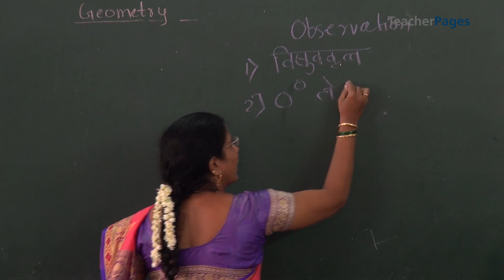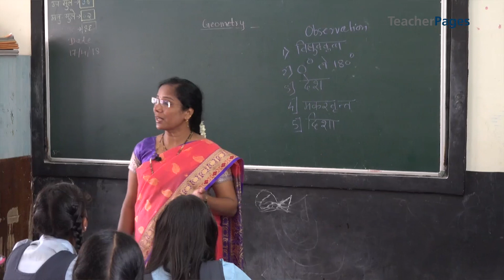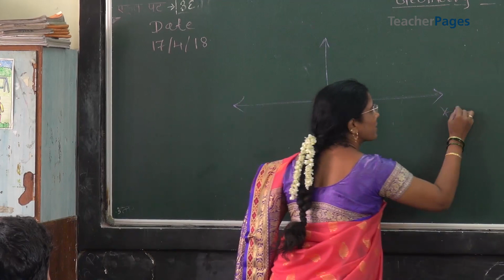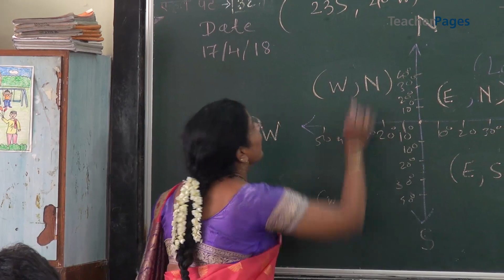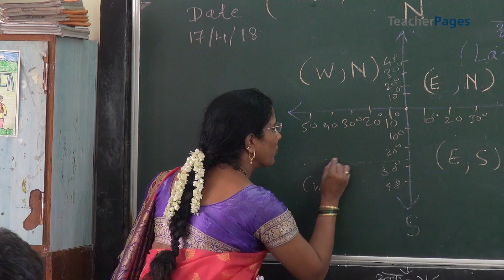Plot the Place! I स्थळ दर्शवा!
In Plot the Place!, TPIF Sandhya Lokhande brings together two diverse subjects - Geometry and Geography.